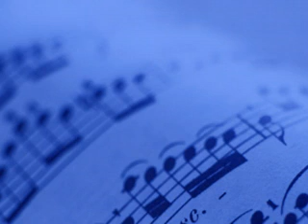"Lean on Me" as performed by Giovanni Lamanna, Kale Coppin, Cory Coppin, and Tony Crisci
Performed by Tony Crisci, Cory Coppin, Kale Coppin, and Giovanni Lamanna.